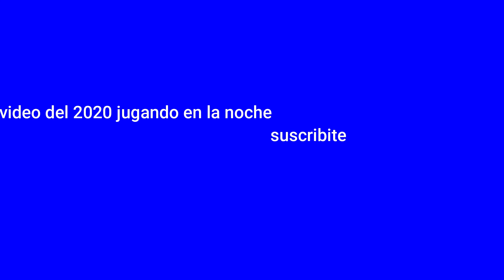extreme car driving simulator conduccion en la noche con bugatti divo y radares 2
ultimo video de 2020. en 2 de enero recuerden que aparecerán nuevos videos